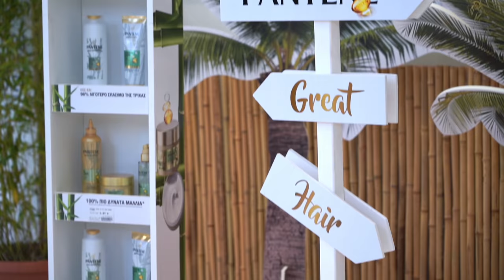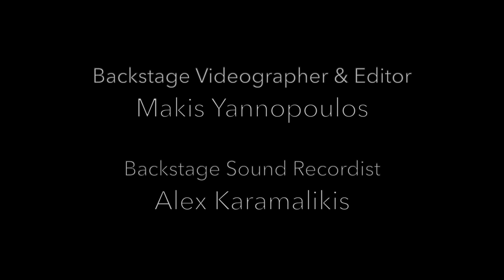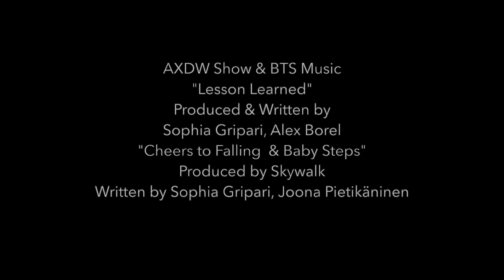27th AXDW by Pantene | .LAK by Lakis Gavalas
Athens Xclusive Designers Week by Pantene
.LAK by Lakis Gavalas presents
“DECONSTRUCTED DISCIPLINE”
“Ballet Moments” RTW Collection
Tuesday 17 Nov 18:00
Directed by Stephanie Bargas
Co-directed/Cinematography by Angelos Papadopoulos